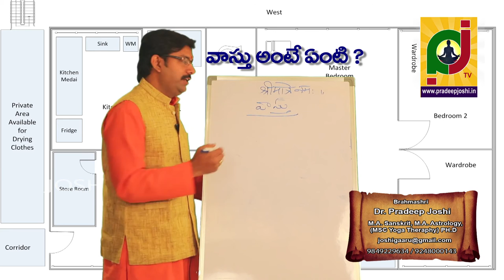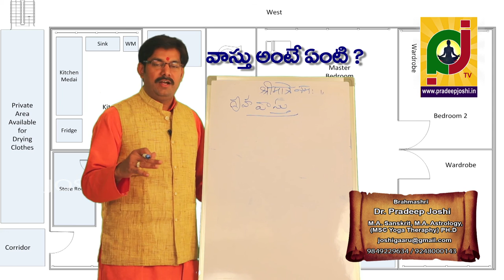వాస్తు అంటే ఏమిటి? వాస్తుకు మనుషులకు సంబంధం ఉందా? what is vaastu